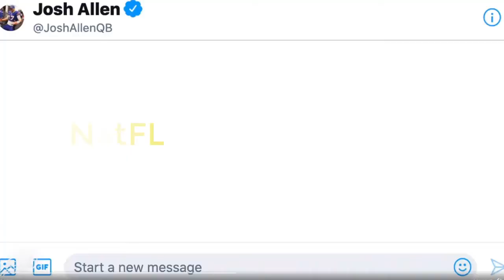Josh Allen Surprise to see Micah Hyde Slide to Twitter Memes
Micah Hyde & Josh Allen meme